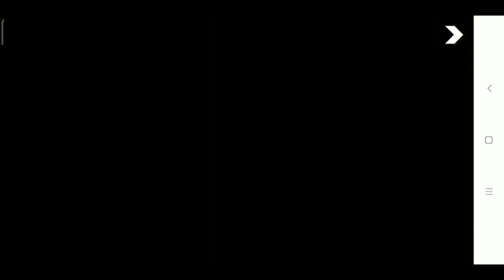GTA San Andreas : Mission 1 - Big Smoke , Sweet & Kendl